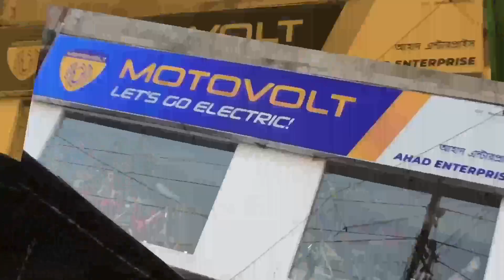Domkal News: খাবারে নোংরা, ছুটে পালালেন অঙ্গনওয়াড়ি কর্মী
ডোমকলের হারুরপাড়া অঙ্গনওয়াড়ি কেন্দ্রের খাবারে নোংরা, সেন্টার ছেড়ে ছুটে পালালেন অঙ্গনওয়াড়ি কর্মী হেল্পার